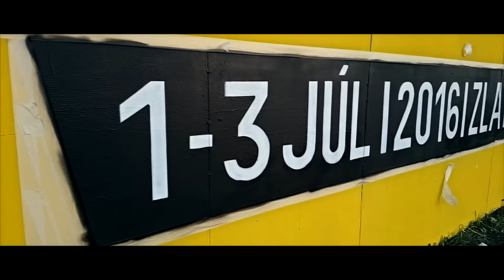Hip Hop Žije - Graffiti Jam 2016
Prinášame vám krátke after movie z Hip Hop Žije Graffiti Jamu, ktorý sa konal v spolupráci s Rooftop shopom v Bratislave na Rožňavskej ulici.

Hip Hop Žije Festival 2016 /1-3.jul/ je tu už čoskoro! Popri slovenskej a českej špičke budete mať možnosť tento ročník vidieť dvoch velikánov svetovej hip hopovej scény - Pusha T a DJ Premier

Stále máte možnosť si zakúpiť svoj zvýhodnený lístok, či už samostatne alebo ako balíček s tričkom/mikinou!